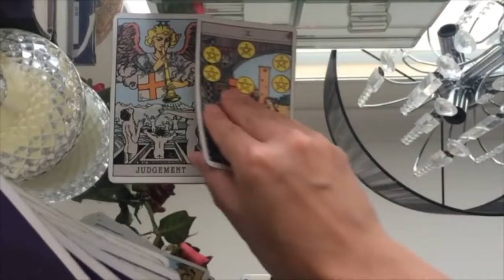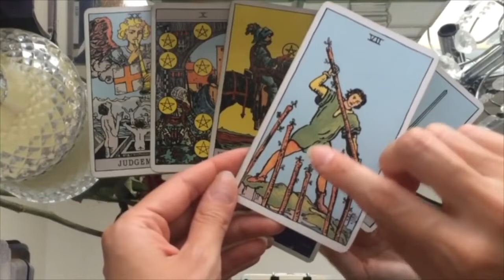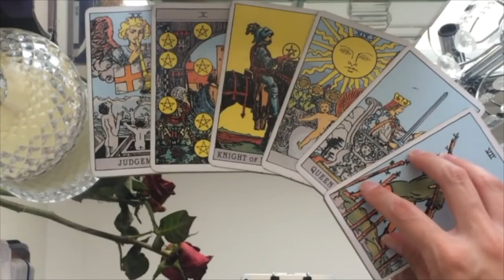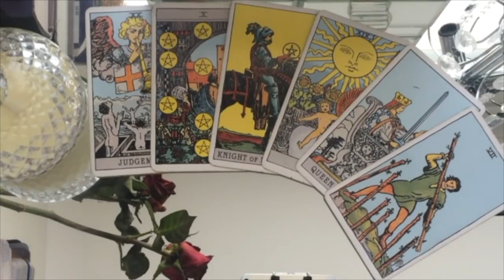LIBRA 💬 A TRUTH BOMB IS COMING! 💣😱⚡️6 NOVEMBER 2024 DAILY TAROT